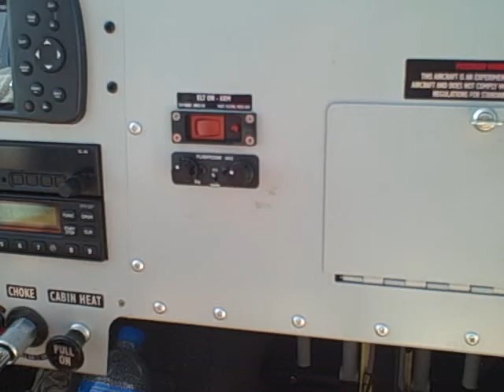Taxi.AVI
Footage of RV-12 taxi during AirVenture 2010